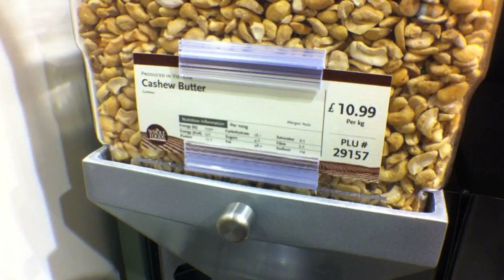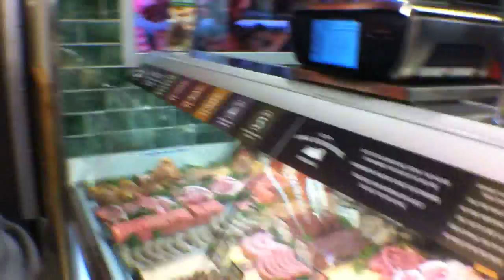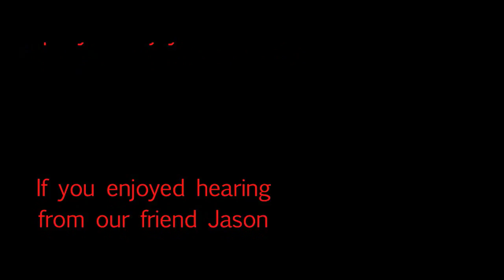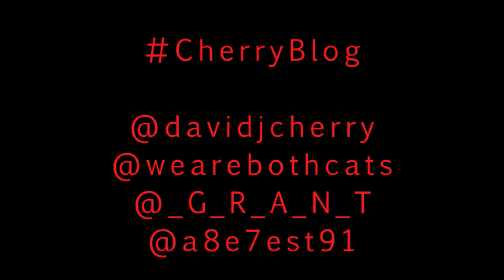Whole Foods Giffnock Tour with the Cherry Blog.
We tour the new Whole Foods store in Giffnock, the first in Scotland, and have a look at all the fantastic cheeses, meats, bread and beers on offer.
Joining us this week is actor Tony Moynagh, all the way from Ayr.
It's a bit long, but it's a big store with lots of stuff.